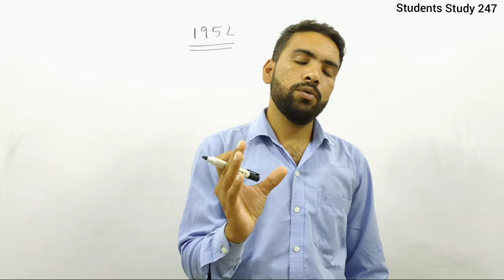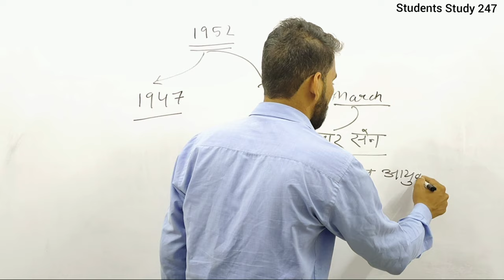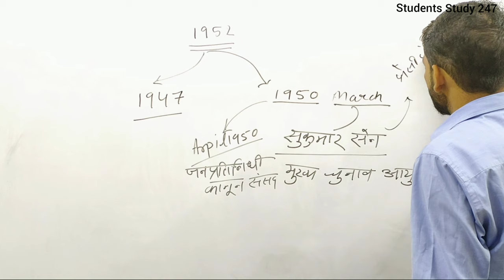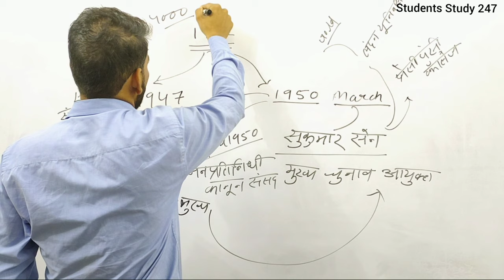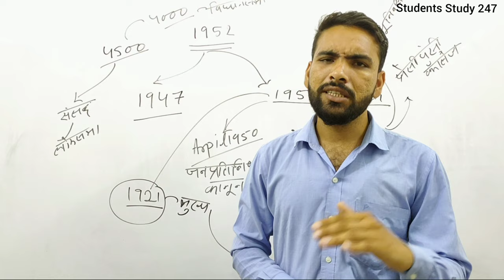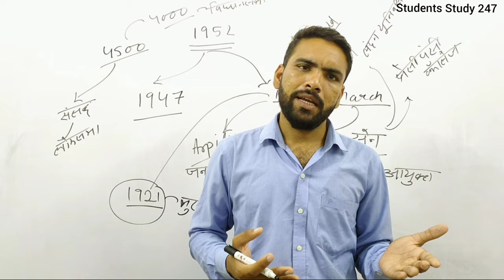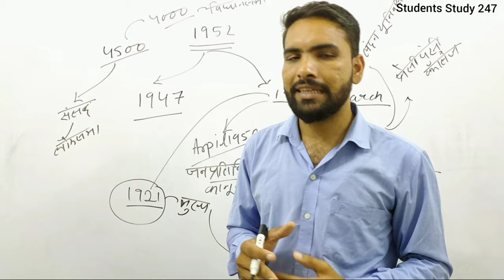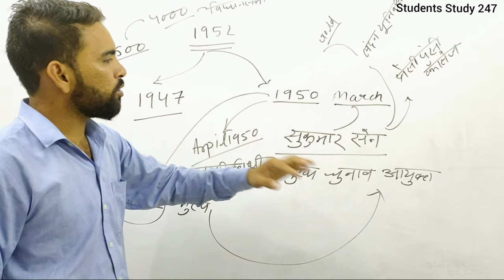स्वतंत्रता के बाद भारत का पहला चुनाव 1952 नेहरू जयप्रकाश नारायण पुरुषोत्तम दास टंडन || Part-1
भारतीय लोकतंत्र में मतदान को एक उत्सव के रूप में मनाया जाता है इस उत्सव की परंपरा को 1952 में भारत के पहले निर्वाचन आयुक्त श्री सुकुमार सेन जी के द्वारा आरंभ किया गया भारत में आजादी के बाद का पहला चुनाव बहुत ही रोमांचित और आश्चर्य करने वादा रहा लगभग 17 करोड़ मतदाता इस चुनाव में मतदान करने मतदान केंद्रों पर आए और 224000 मतदान केंद्र बनाए गए इतनी विशालतम लोकतंत्र के अंदर आजादी के पश्चात देश का पहला चुनाव हमें वर्तमान समय के चुनावों में क्या और कैसे अंतर है इस को परिभाषित करने के लिए हमारा यह वीडियो आपको समर्पित है यह वीडियो भारतवर्ष के समस्त लोकतंत्र वासियों को समर्पित है धन्यवाद